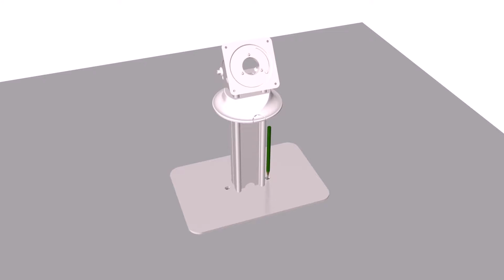EE- A03 Tablet Stand